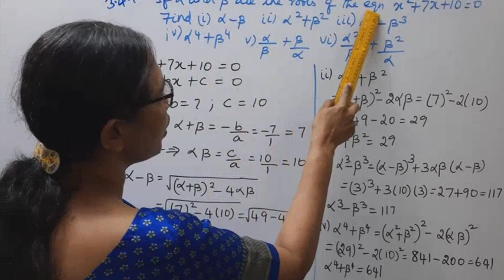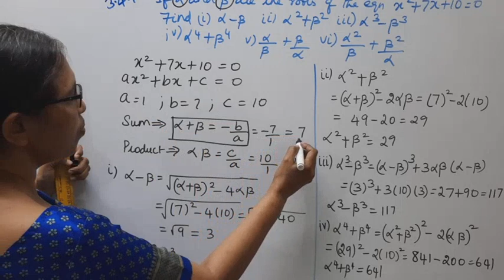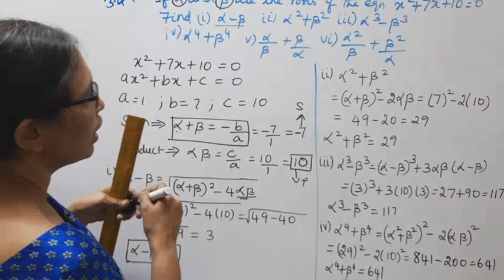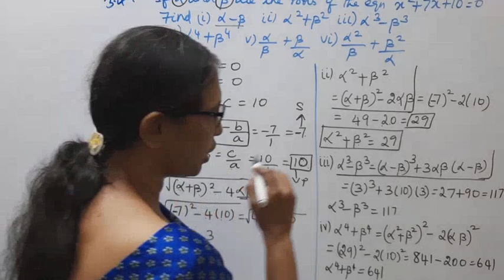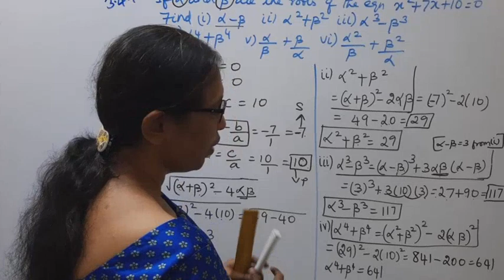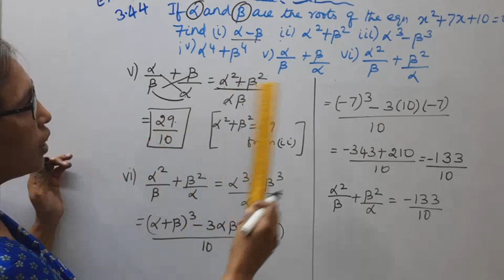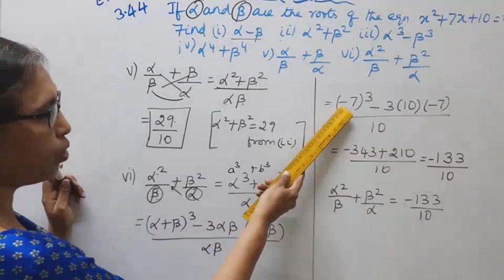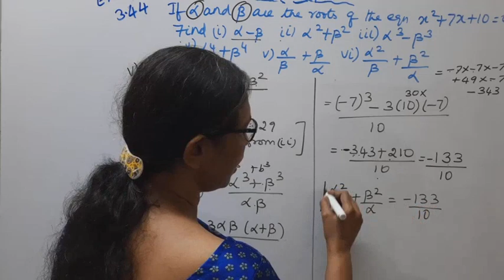10th maths chapter 3 Example 3.44 | Algebra |t.n.